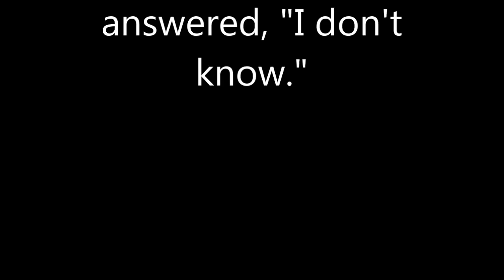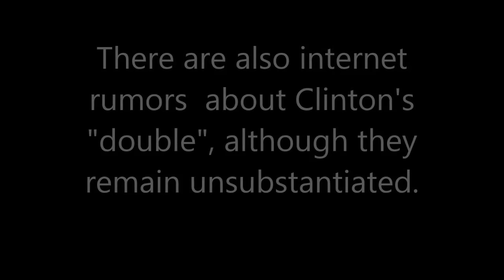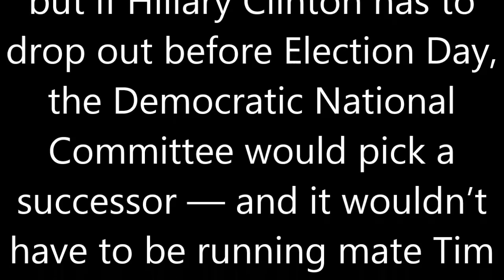Hillary Clinton's Death ?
"Eyewitness News” (WABC-TV Channel 7) in New York City, opened the broadcast last night with Anchorman Joe Torres saying "more on Hillary Clinton's Death.

THE TRUTH DENIED
After speaking with the stations spokesperson who told us that “Joe Torres said ‘death’ when he meant to say ‘health,’” we are fairly convinced that Hillary Clinton is still alive.  The station went on to say that “ Clearly this was an accident “. When asked if Joe Torres still had a job, he answered with a chuckle “Yes as far as I know he does”. That ended our conversation. Absolutely Bizarr!

Chemtrails and NWO are some of the topics.